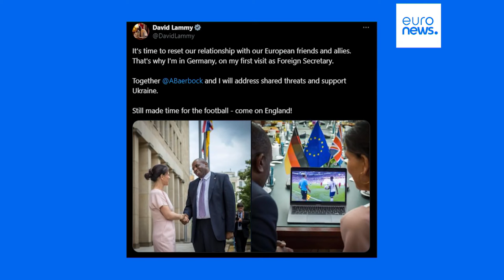UK's new foreign minister visits Poland for talks on Ukraine | euronews 🇬🇧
David Lammy is seeking to tighten UK relations with the EU and stress the new government is just as supportive of Ukraine in its war against Russia.